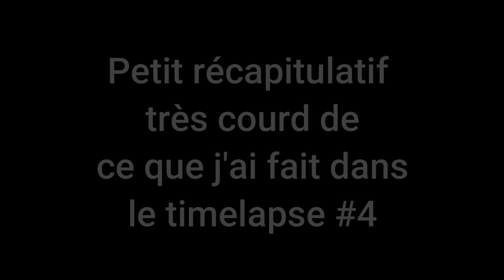Timelapse #4 (je suis vraiment déso car les recs ont disparuent)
Je suis vraiment désolé mais pour cela je vais posté 3 vidéos de Farming sans compter celle-là merci de votre compréhension